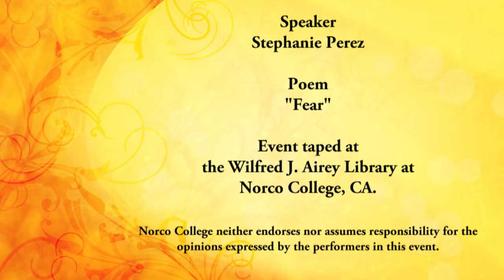Norco College Poetry Performance - Stephanie Perez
The Wilfred J. Airey Library at Norco College - Poetry Performance on May 19, 2015 featuring Stephanie Perez reciting her poem "Fear."